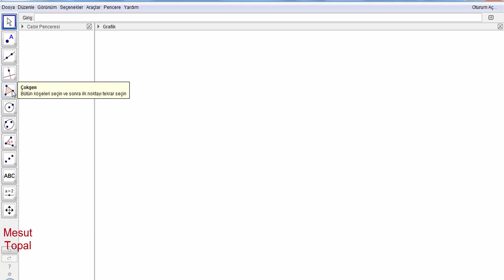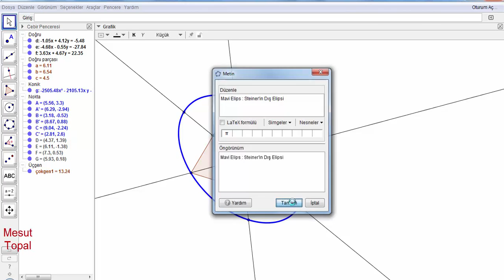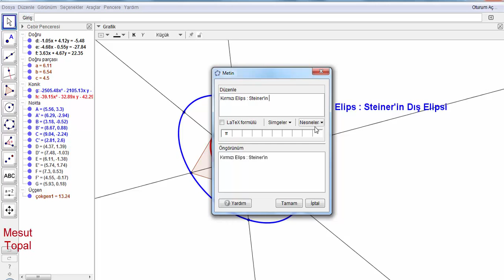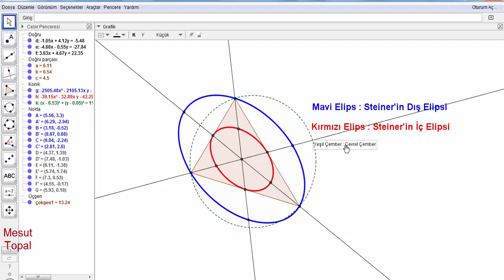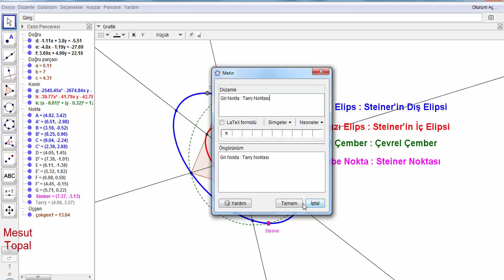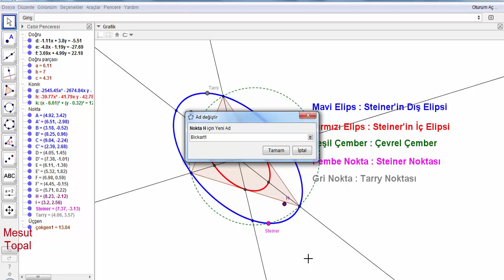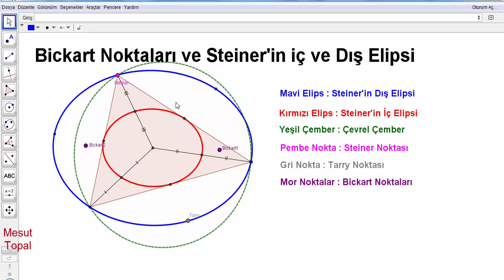Bickart Noktaları ve Steiner in İç ve Dış Elipsleri